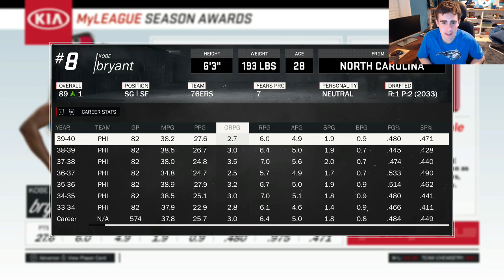INSANE SUPER TEAM?? ULTIMATE REBUILDING SERIES #9 NBA 2K17 MY LEAGUE